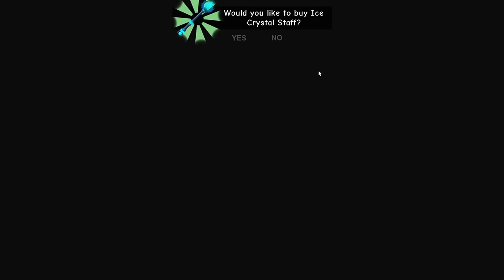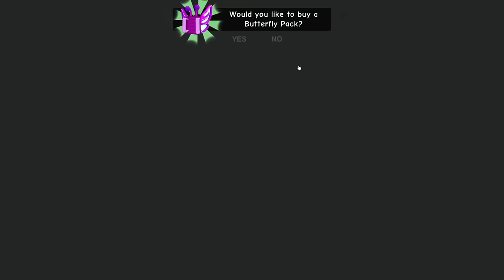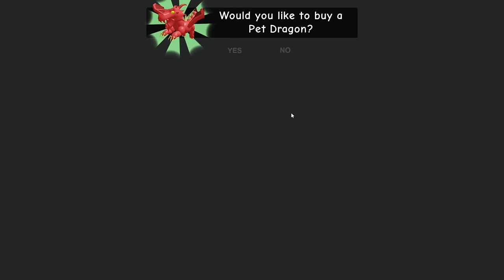SONIC AND BABY SONIC AND AMY VS ESCAPE GRUMPY GRAN IN ROBLOX